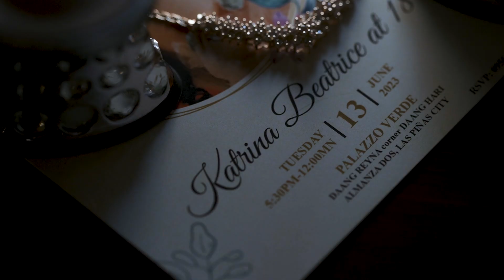BEATRICE I SAME DAY EDIT VIDEO I DEBUT I PALAZZO VERDE I MEMOIR STUDIO